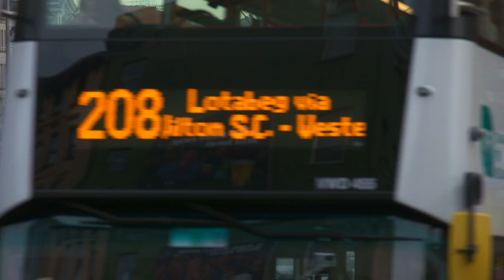Conal Ó Gráda & Tomás Dunne | Cork Folk Festival | TG4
Conal Ó Gráda (Flute) performs two tunes he composed himself - Kung Fu Katie (Reel 0:00) & The Karate Kid (Reel 1:46), with accompaniment from Tomás Dunne (Guitar). This clip comes from the first episode of the TG4 series Cork Folk Festival, recorded in 2020.

Seo hé Conal Ó Gráda ag seinm dhá ríl a chum sé féin ar an gclár Cork Folk Festival le Tomás Dunne á tionlacan ar an ngiotár.

Tá an clár seo de Cork Folk Festival ar fáil ar Sheinnteoir TG4 anois, am ar bith ar fud na cruinne / This episode of Cork Folk Festival is now available on the TG4 Player - Watch anytime, anywhere all over the world 🎶 ➡️